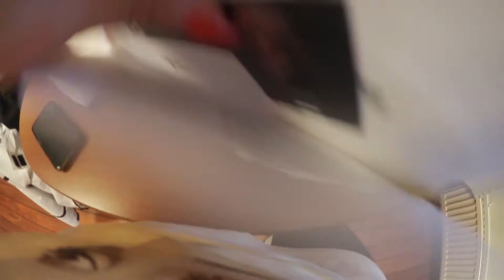käisime Ariana Grande kontserdil!!! / VLOG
Minu instagram on @ninelhint